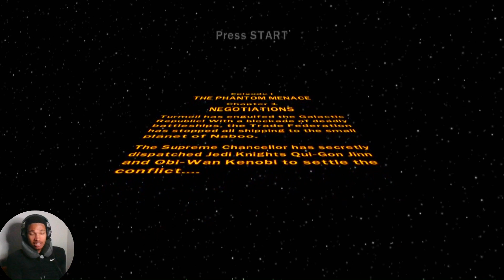Lego Star Wars - The Phantom Menace - Mission #1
Welcome to Cale2Tall gaming channel, check back here weekly for uploads. Make sure to share and and interact with Cale's post to help him get monetized.
👉🏾Follow Cale on Twitter ark